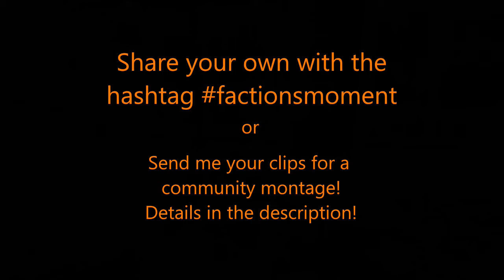Factions Moment #46 - From Failure to Greatness